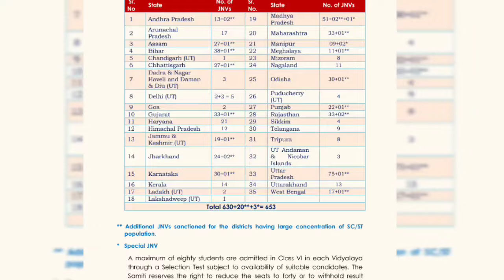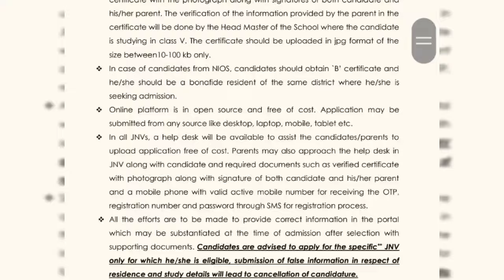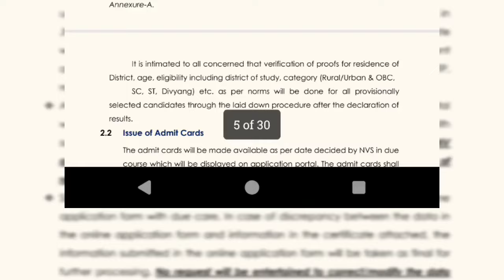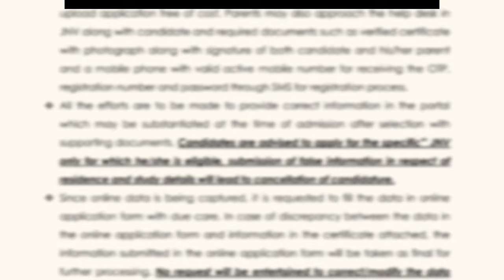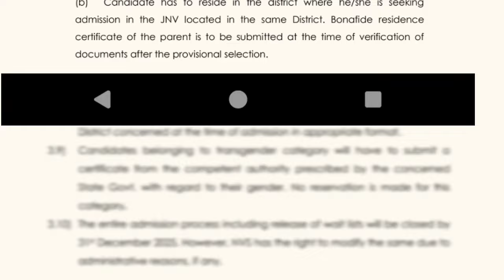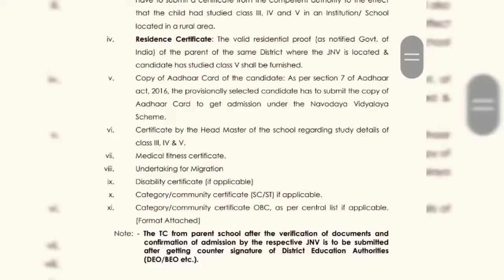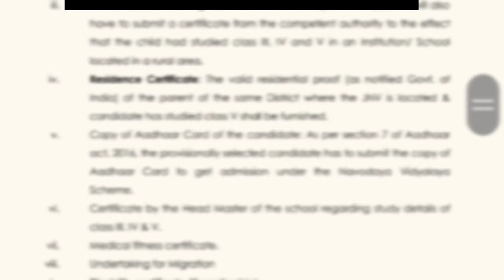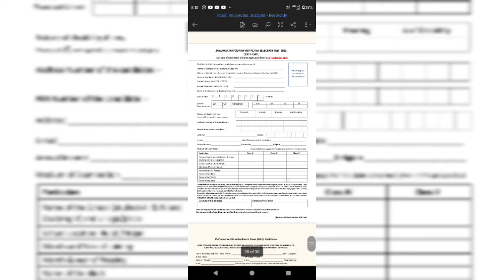Shibnai dang Don por tangba phi hap ban pynbiang kine mo ha JNV.ONLINE APPLICATION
We all love to inform and brings you about the global news in different content from all around the globe,like employment news, historical society, place, geographical information, civilization, economical news , political news etc.

These will help and entertain your watching support.

Thankyou for all . God bless you 🙏.